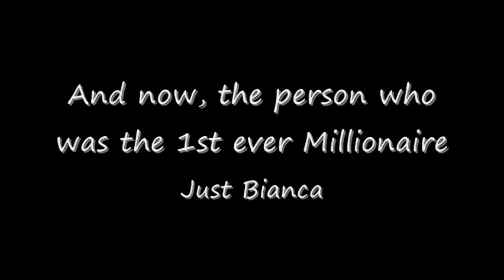Mad TV Skit Just Bianca *fan made*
I got this idea from the Just Jeremy from Studio C, hope you enjoy it.